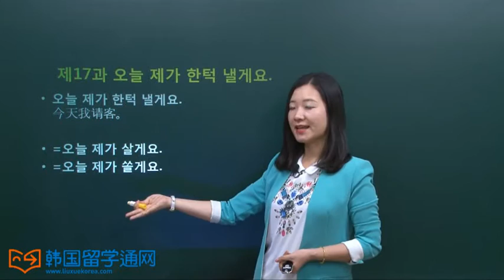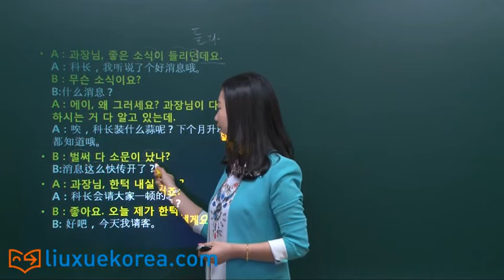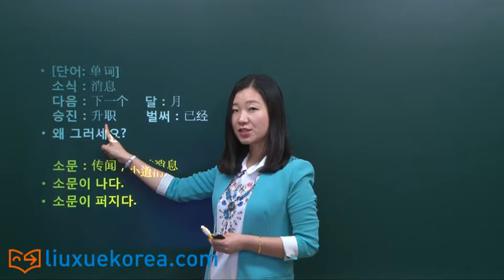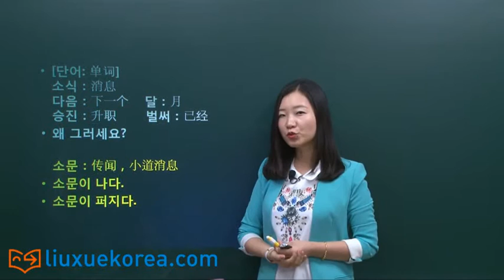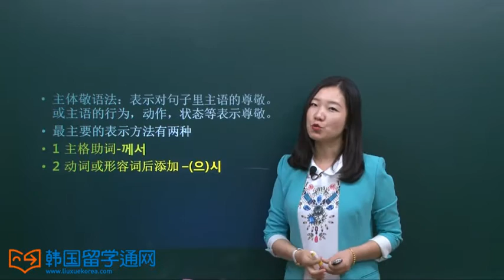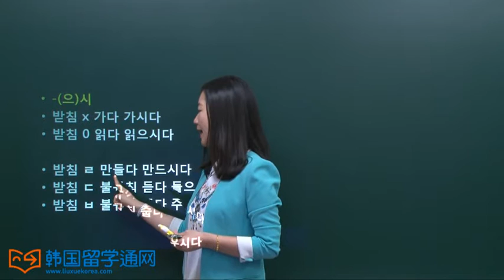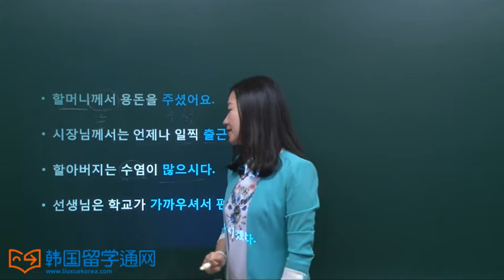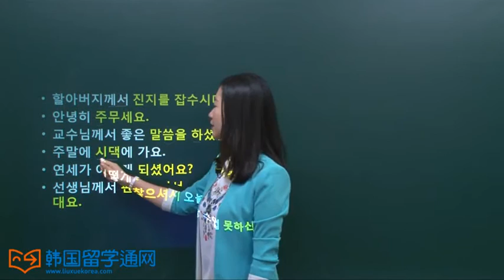韩语实用情景对话（上）第十七课 今天我请客。